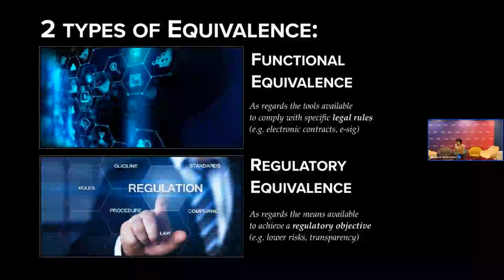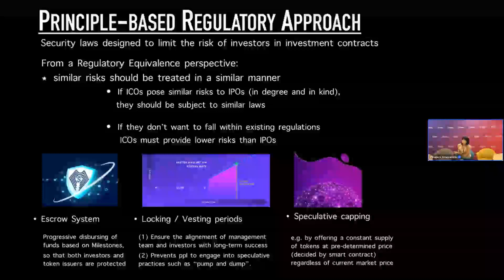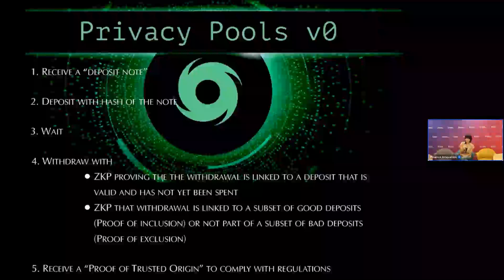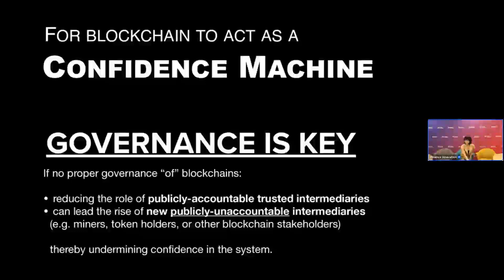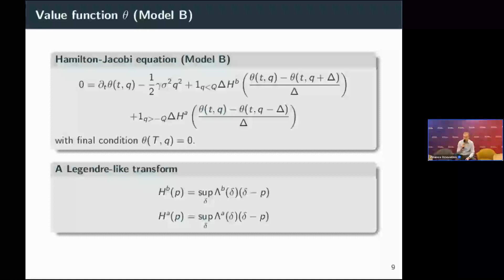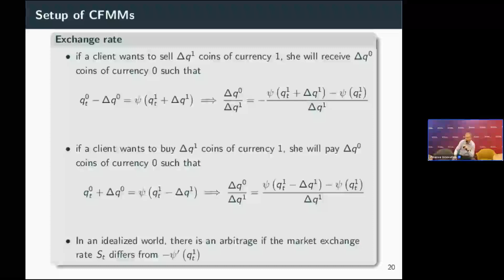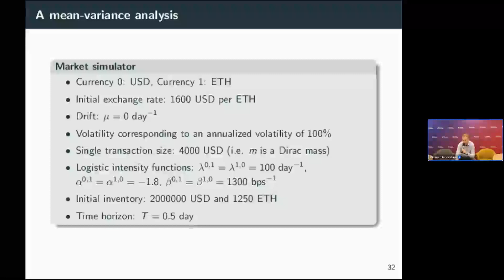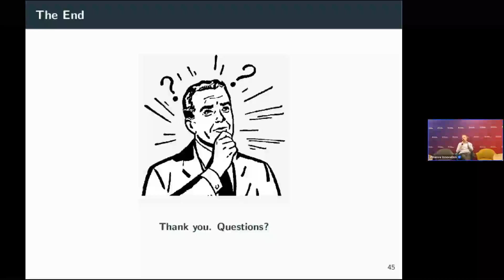Apéro Defi No 2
Regulatory equivalence: mapping legal formalities to technological guarantees in the blockchain space. (Primavera de Filippi, CNRS, Stanford U.)
In an era marked by technological innovation, the dichotomy between functional equivalence and regulatory equivalence takes center stage. While functional equivalence involves applying existing regulations to novel technologies that serve similar functions, regulatory equivalence presents a more subtle approach. It seeks to alleviate the regulatory burden on specific tech solutions by demonstrating their ability to achieve regulatory objectives through innovative technological guarantees.
The distinctive characteristics of blockchain technology, in terms of decentralization and tamper-resistance, provide an ideal backdrop for exploring the concept of regulatory equivalence. Compelling examples of regulatory equivalence include the utilization of multi-signature mechanisms to replace traditional corporate rules and bureaucratic procedures for budget approvals, or the innovative use of proof-of-reserve by cryptocurrency exchanges to establish the full reserve of funds in custody, reducing the need for additional audits. More unexplored fields of regulatory equivalence relate to Decentralized Autonomous Organizations (DAOs) and their potential to fulfill registration requirements through public deployment on a blockchain or by embedding corporate rules directly into on-chain governance structures.

This talk will present the concept of regulatory equivalence in the blockchain space, and explore how, by mapping legal formalities to technological guarantees, it provides valuable insights into how blockchain technology can not only comply with existing regulations but also enhance and streamline regulatory compliance, ushering in a new era of regulatory technology innovation.

Automated Market Makers: Mean-Variance Analysis of LPs Payoffs and Design of Pricing Functions (Olivier Guéant, U. Paris 1)

With the emergence of decentralized finance, new trading mechanisms called Automated Market Makers have appeared. The most popular Automated Market Makers are Constant Function Market Makers. They have been studied both theoretically and empirically. In particular, the concept of im- permanent loss has emerged and explains part of the profit and loss of liquidity providers in Constant Function Market Makers. In this paper, we propose another mechanism in which price discovery does not solely rely on liquidity takers but also on an external exchange rate or price oracle. We also propose to compare the different mechanisms from the point of view of liquidity providers by using a mean / variance analysis of their profit and loss compared to that of agents holding assets outside of Automated Market Makers. In particular, inspired by Markowitz’ modern portfolio theory, we manage to obtain an efficient frontier for the performance of liquidity providers in the idealized case of a perfect oracle. Beyond that idealized case, we show that even when the oracle is lagged and in the presence of adverse selection by liquidity takers and systematic arbitrageurs, optimized oracle-based mechanisms perform better than popular Constant Function Market Makers.